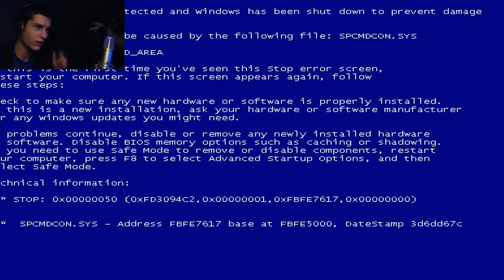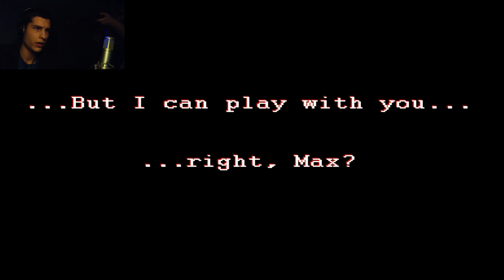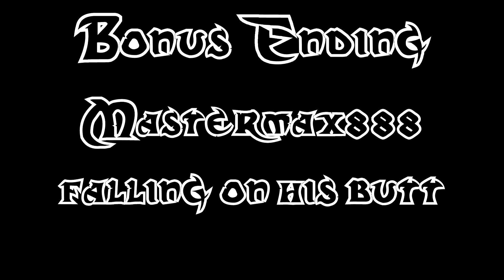Sally.exe - Sonic.exe Returns!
***PLEASE USE THE YOUTUBE HTML5 VIDEO PLAYER***
(YouTube being stupid as always forgot to mention this to the users. With this free add-on you can watch my videos without lag, in full original quality and that goes for all my past videos too. This isn't some sort of publicity stunt, I'm the one who is tired of YouTube screwing the quality of my videos. So please download this free add-on knights)

Greeting knights of the Great Legion! The threat of Sonic.exe has returned. The beast is back with an even bigger thirst for blood. Laughing in the darkness, killing his friends for his own enjoyment, torturing thousands of souls, welcome to the world of Sonic.exe!

Mastermax888 V1 = Normal
Mastermax888 V2 = Crazy
Mastermax888 V3 = Insane